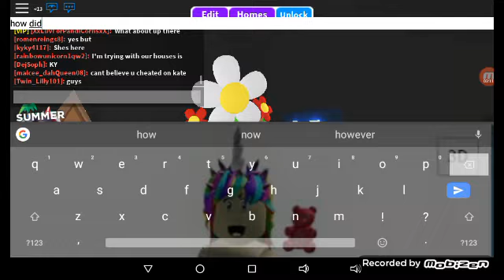Dark fairy's house updated